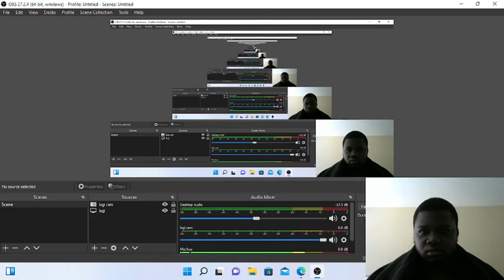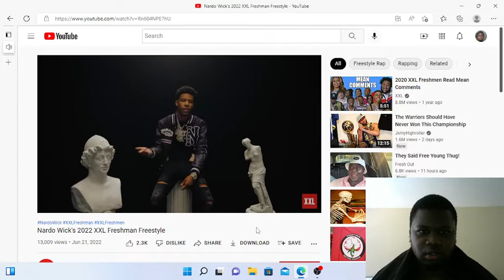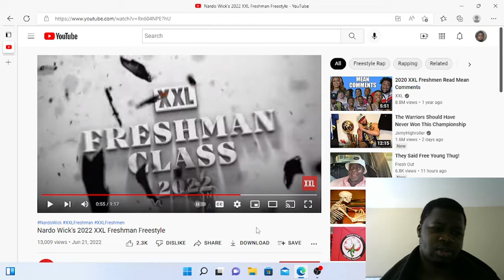XXL nardo wick freshman freestyle reaction!!!